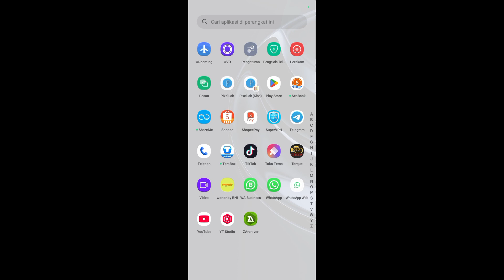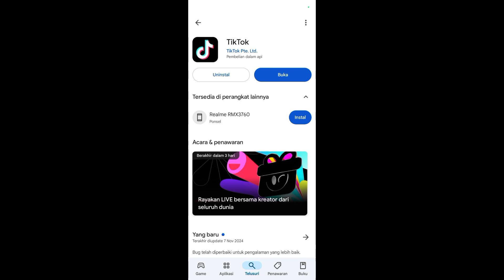Cara Update Aplikasi Tiktok ke Versi Terbaru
Halo teman-teman di video kali ini saya akan berbagi tutorial mengenai Cara Update Aplikasi Tiktok ke Versi Terbaru.

Untuk teman-teman yang belum tahu cara perbarui aplikasi tiktok ke versi terbaru maka bisa melihat video ini.

Sekian dan terima kasih semoga bisa membantu dan bermanfaat dan terima kasih juga sudah menonton sampai selesai.

Tags : Cara Update Aplikasi Tiktok ke Versi Terbaru